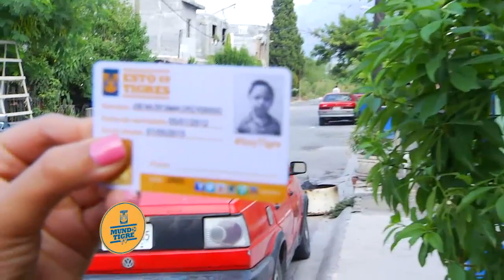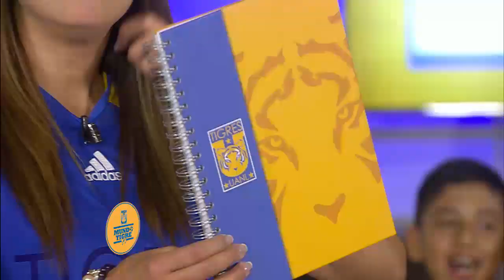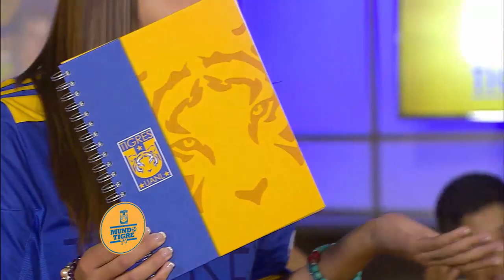Mundo Tigre Tv 104